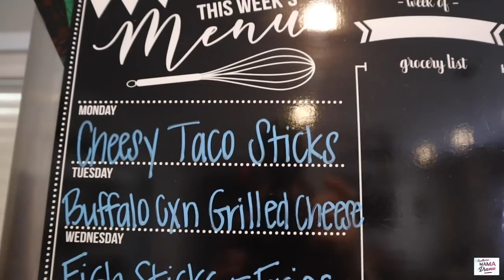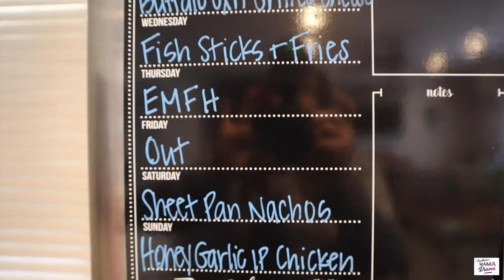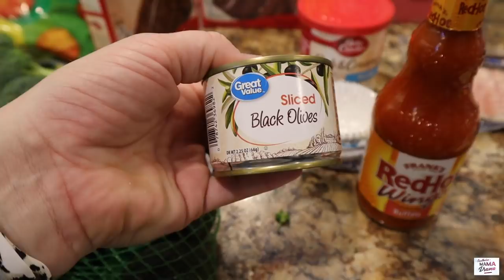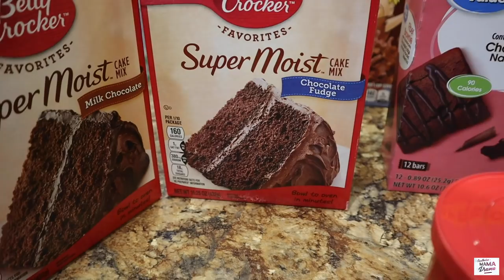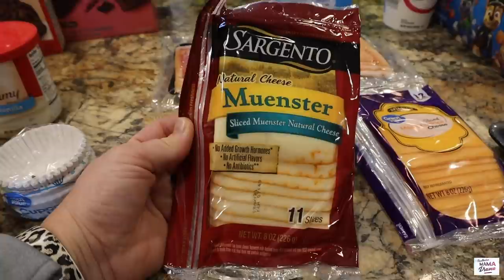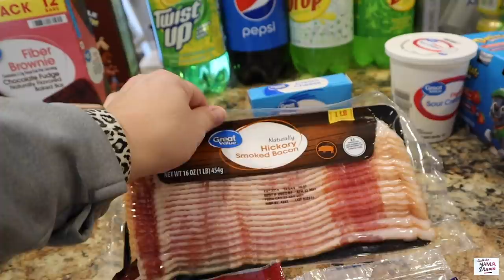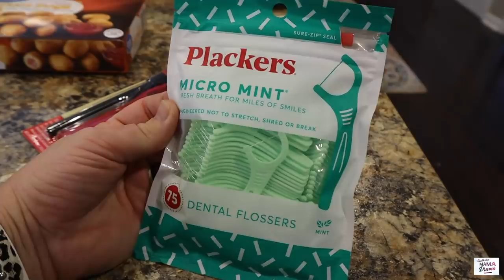WALMART GROCERY HAUL | ALDI FILL IN HAUL | FAMILY OF FOUR | GROCERY HAUL WITH WEEKLY MEAL PLAN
IT'S GROCERY DAY! My favorite day of the week, 'cause we always hungry 'round here! Thank y’all so much for hanging out with me and watching this Walmart grocery haul video! If you're new to this channel be sure to subscribe as I do shopping hauls that'll inspire you and I will point out products that will make your life much easier! I also share my weekly meal plan to give you ideas on different things to feed your family.

My New Cold Brew Maker

A must-have in any kitchen:
8qt Instant Pot (you’ll be glad you bought the bigger size)